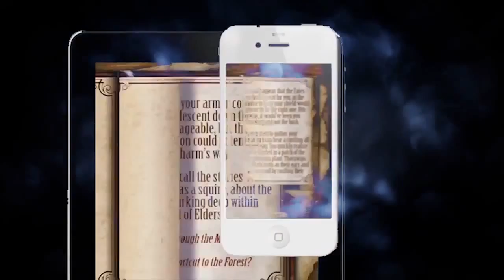PALIDIN The Ghalidir Chronicles iOS Edition PAX East 2013 Announcement Trailer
( The TRAILER NO longer represents the game in the marketplace. The trailer is from 2012. )

*ALL NEW UPDATE with a completely rebuilt game from the ground up with revised visuals to reflect the homage to text adventure games from the early 80's that we wanted from the start.
*Experience the whole story as ALL Chapters are now included!

PALIDIN | The Ghalidir Chronicles is a text adventure in the same vein as the classic "Choose Your Own Adventure" books from yesteryear with a few RPG elements thrown in for fun.

YOU will decide the fate of Ghalidir over the course of the next five months as this is just part one of a multi-part story. We will be adding more content as fast as we can until the story is completed, starting in October, via app updates. That's right, instead of making you wait even longer for the story, we're going to be bringing you the content as it's created. So, you only pay once and receive the rest of the story free of charge. And not only do you get story content obviously, but you also get new weapons and abilities with each update.

STORY -
The great knight Ghalidir is on his way back home to the great Kingdom of Carsanthia, after many seasons away at War. After 50 days and nights he has made it to the final leg of his journey as he stands upon a great precipice looking out across the land of Carsanthia from atop the great mountain pass of T'Chankun. It will be during this final day of his travels that he will face the most trying time in his existence as he fights to survive across the land through the Forest of Elders, The Dark Woods, and/or the Great Plains of Mootana. Ice Trolls, Orcs, Wolves, Bandits, Traps, and Ghosts and Goblins await this brave knight all throughout these dark lands of his home. Help guide Ghalidir through the land safely to his home in the Kingdom of Carsanthia.

FEATURES -
- Lovingly crafted story with twists and turns everywhere you look.
- High replay value with multiple paths and endings.
- A vast land to explore with unique creatures and characters to discover.
- Dynamic XP and Reward system.
- A commerce system with Merchant store, to help assist you in your travels.
- New features and story content will become available with each update, free of charge.

The Language is ENGLISH ONLY and AD SUPPORTED.